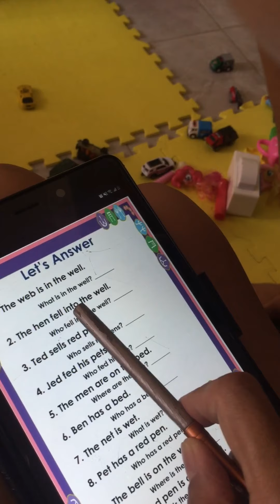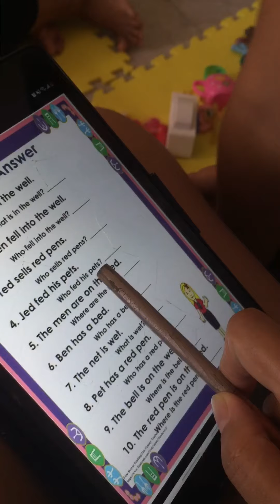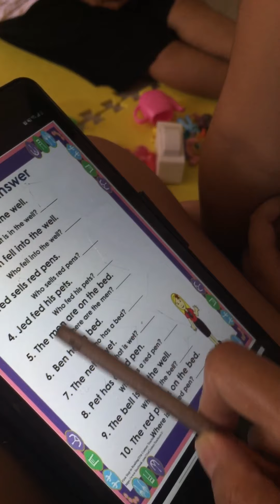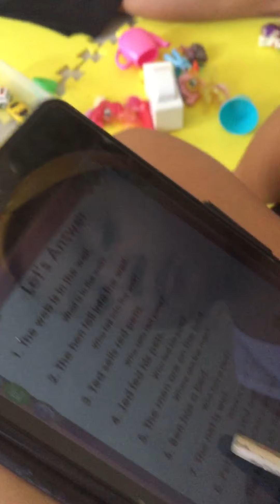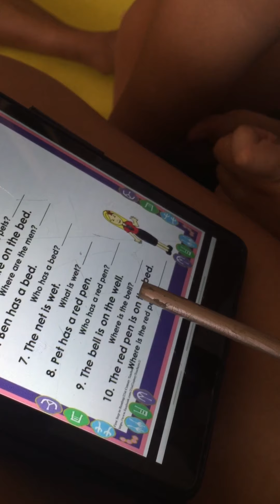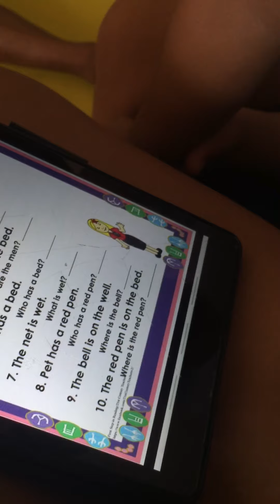Reading and comprehension kindergaten 2